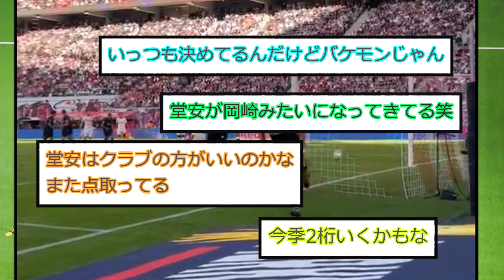【絶好調】堂安律さん、ブンデス上位対決で相手のリーグ無失点記録を破る得点を決めてしまうwww